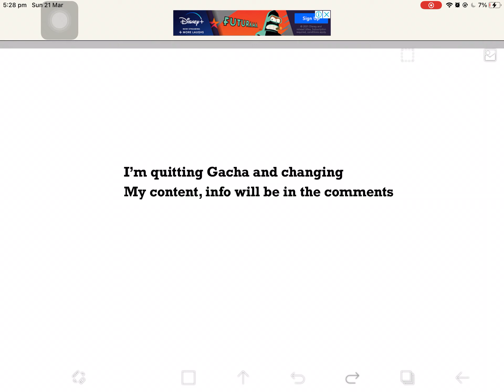I’m quiting Gacha?!